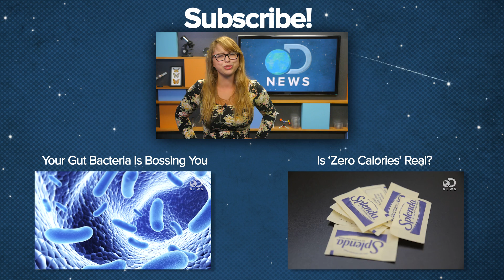There Are Tiny Mites Living On Your Face!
Did you know that there are small mites all over your face? Laci is here to discuss how they got there, what they’re doing on your face, and what makes this discovery so fascinating.

Three things you didn’t know about the arachnids that live on your face
“You are not alone. Your body is a collection of microbes, fungi, viruses… and even other animals. In fact, you aren't even the only animal using your face.”

“Think of all the adults you know. Think of your parents and grandparents. Think of the teachers you had at school, your doctors and dentists, the people who collect your rubbish, and the actors you see on TV. All of these people probably have little mites crawling, eating, sleeping, and having sex on their faces.”

“Blepharitis (blef-uh-RI-tis) is inflammation that affects the eyelids. Blepharitis usually involves the part of the eyelid where the eyelashes grow.”